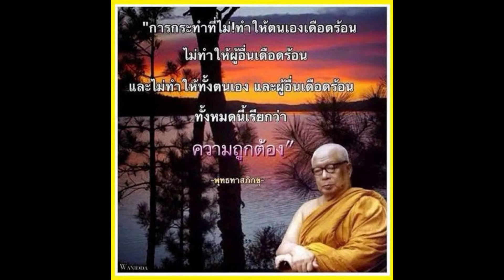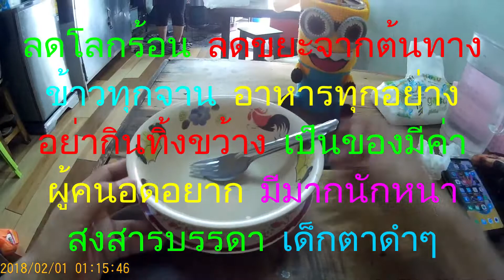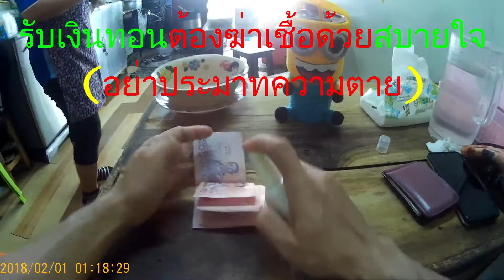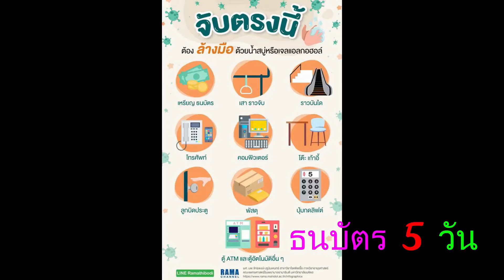26ลดขยะรักษ์โลกไม่รับถุง กล่องชาน้ออย อุดหนุนรากหญ้าอุดหนุนการศึกษาน้อง เงินทอนต้องฆ่าเชื้อไร้โควิด